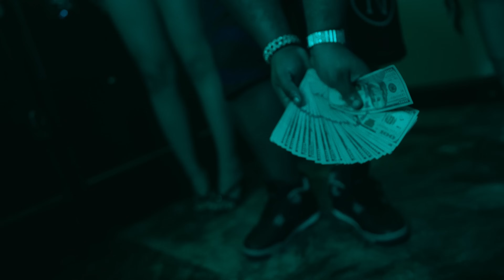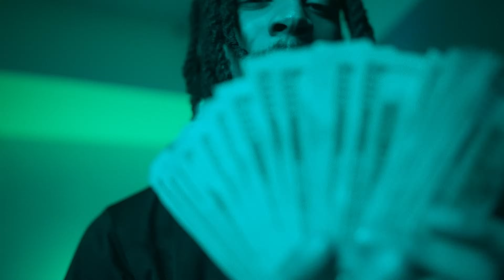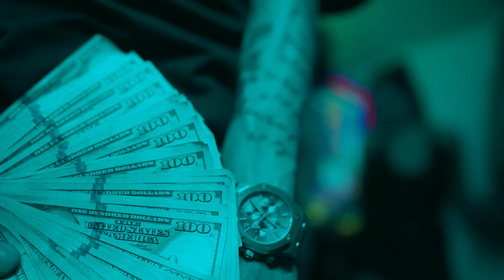Tali Goya - 20Y30 Remix (Feat Vintage HD)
VIDEO CREDITS:
- SHOT BY @dirbyraymundoe
- DIRECTED BY @4evaworldwide & @dirbyraymundoe @tigergangrecords

ARTIST CREDITS:
-VINTAGE HD @thesoulofharlem
-TALI GOYA @tali_goya

©: 2024 Tiger Gang, LLC | Distributed by Secret Star Music Group, LLC.
 ⚠️ Advertencia , Este vídeo, esta protegido con leyes de derechos de autor. Todas las copias serán Borradas.